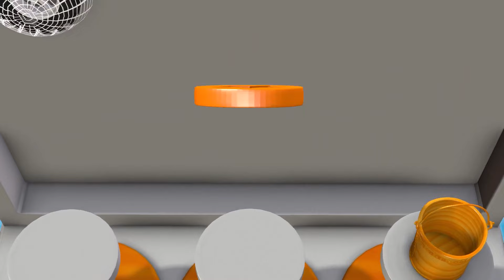Scary Teacher 3D vs Squid Game Buzz Wire Loop 5 Times Challenge Spray Water Miss T vs Tani Loser #2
Scary Teacher 3D vs Squid Game Buzz Wire Loop 5 Times Challenge Spray Water Nick vs 3 Neighbor Winning and Miss T vs Tani Loser #2.